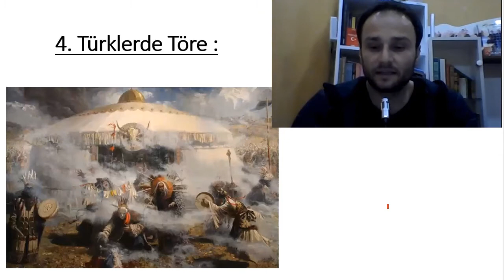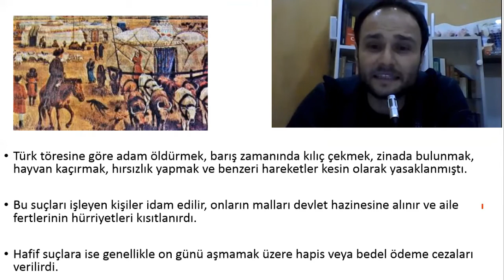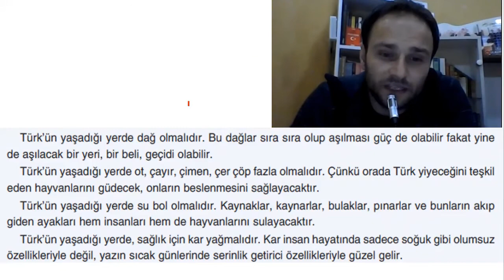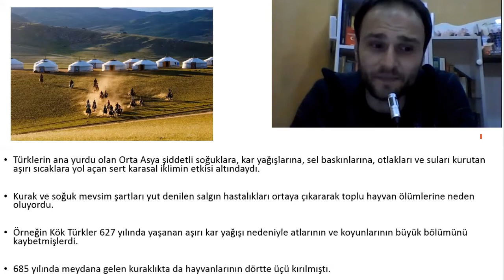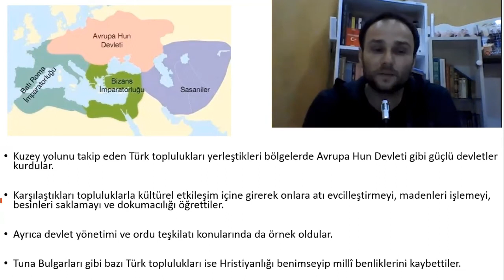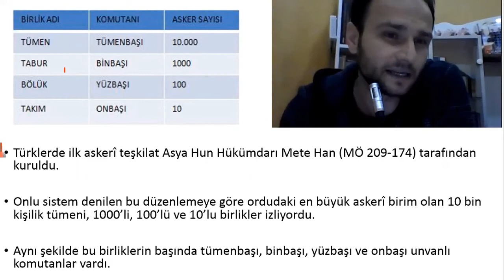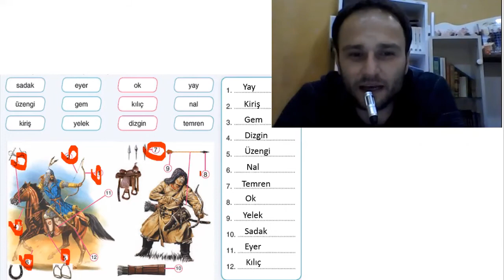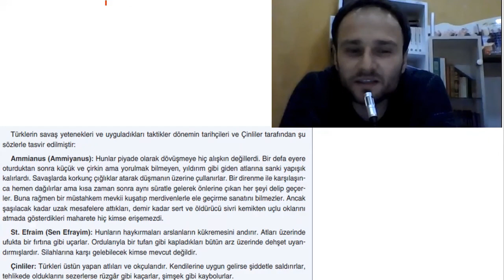9.Sınıf Tarih Dersi 19. Hafta Konusu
Türklerde Töre, İç Asya'da Hayat, Türk Göçleri, Ordu-Millet Anlayışı